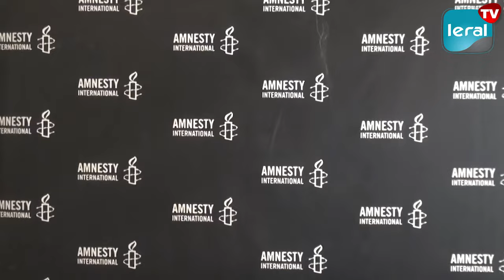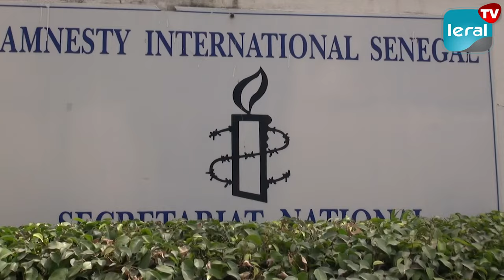Société civile sénégalaise : Appel à l'État pour des élections présidentielles bien organisées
Après l'annonce officielle des 20 candidats en lice pour l'élection présidentielle du 25 février, la société civile sénégalaise se mobilise et sollicite l'intervention de l'État afin d'assurer une organisation optimale tant sur le plan budgétaire que communicationnel. Seydi Gassama, Directeur de la section Amnesty International (AI) au Sénégal, souligne la responsabilité cruciale de l'État dans la préparation de cette échéance électorale. Les déclarations de Gassama